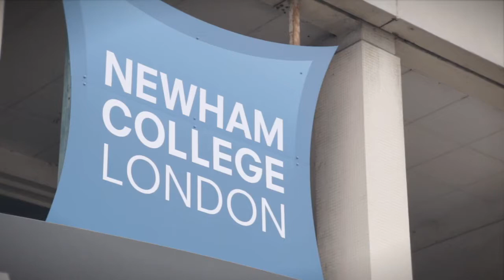Newham College Annual Shining Stars Awards 2017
Newham College honoured its most exceptional students at its annual Shining Stars Awards Ceremony on Thursday 29th June 2017.

This celebratory occasion was held to commemorate a range of outstanding successes.

Hundreds of guests attended the event at the College’s East Ham campus. Local and national employers, college staff and governors  and members of the press joined industry leaders, London Borough of Newham Councillors, Stephen Timms MP, celebrity speakers, student nominees and their guests. Tessa Sanderson CBE co-hosted the ceremony and special guests included sports and entertainment agent Jon Smith and Arsenal Fan TV presenter Robbie Lyle.